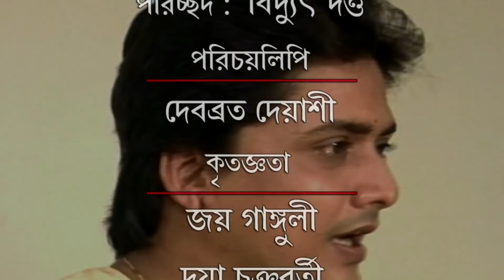Ei Norodeho | এই নরদেহ | Bangla Serial | Ep - 3 | Bhaskar Banerjee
This episode stresses on Thakumamoni’s tension about Soumya’s marriage with Bishakha. On the one hand she orders for Bishakha’s new settlement and on the other hand Mukti brings in a new proposal for Soumya.

Episode Name: Ei Norodeho
Language: Bengali
Producer: Doli Majumder, Animesh Roy Chowdhury
Director: Biresh Chatterjee
Story: Bimal Mitra
Cinematographer : Amulya Das
Music Director: Anupam Dutta
Lyricist: Animesh Roy Chowdhury
Playback: Indranil Sen, Indrani Sen
Star Cast: Meenakshi Goswami, Piyali Mitra, Sreelekha Mitra, Moumita Gupta, Sonali Chowdhury, Debika Mitra, Lina Ganguly, Bhaskar Banerjee, Kaushik Sen, Tota Roy Chowdhury, Arun Mukherjee, Swaraj Bose, Bulai Naskar, Tarak Kar